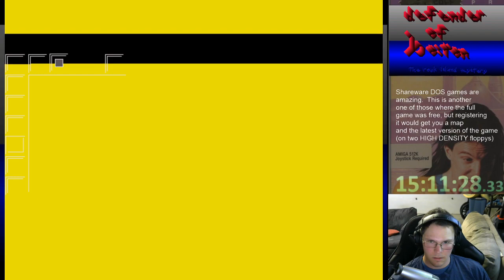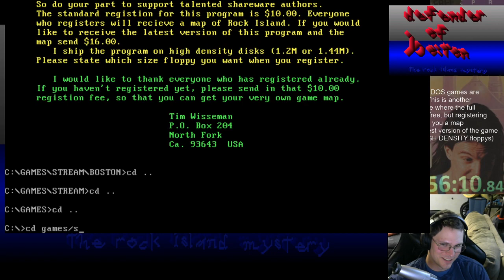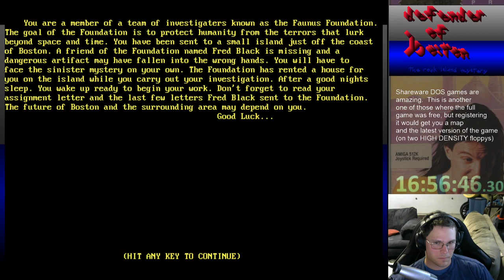Defender of Boston: The Rock Island Mystery - Part 4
So close, yet so far. I randomly died (stayed out in a storm for too long?) and lost all progress. But armed with knowledge, I should be able to clear it next time!